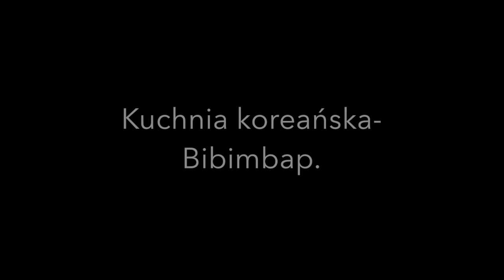Kuchnia koreańska-Bibimbap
Jak zrobić przepyszny koreański bibimbap w domu-smacznego:)

Składniki:

300 gram ugotowanego ryżu
350 gram cienko pokrojonej wołowiny
1 marchew
1 cukinia
1 papryka
250 gram pieczarek
1 jajko na osobę
2 ząbki czosnku
sólo do przyprawiania warzyw
olej sezamowy i roślinny do smażenia
opcjonalnie gochujang do smaku
Prażone ziarna sezamu

składniki na marynatę mięsa:

1 łyżka cukru
1 łyżka oleju sezamowego
1 łyżka sosu sojowego
1 ząbek czosnku
1 łyżka mirinu
1/2 łyżki mielonego czarnego pieprzu